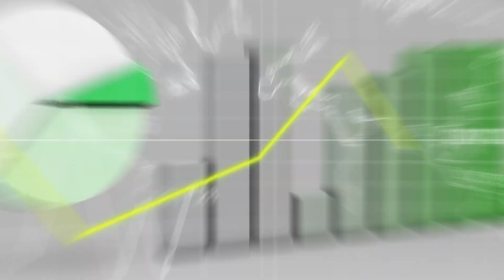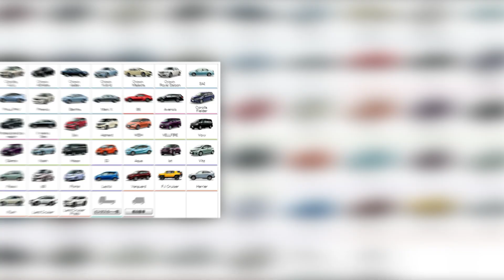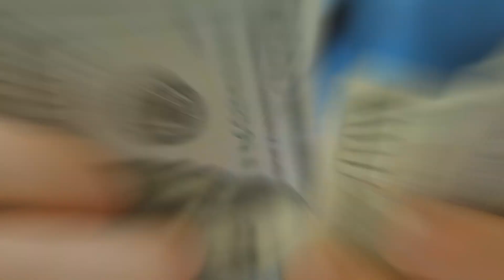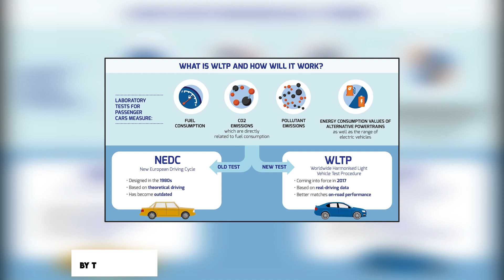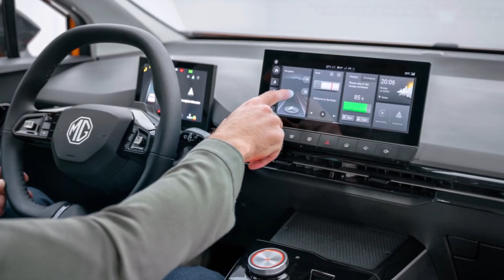BREAKING TESLA!! MG4 Most Popular!?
It is less likely that electric vehicles will soon be less expensive than cars that run on fossil fuels since there is a significant shortage of chips and there are already economic constraints. The Tesla that costs $25,000 seems further away than it did previously since there is a lack of minerals, and the cost of batteries hasn't gone below $100 per kWh, which is necessary for price parity.

Nonetheless, the price of electric vehicles is decreasing, and MG is one of the manufacturers that is contributing to this trend. Isn't this wonderful, news? As a direct consequence of this, the newly introduced MG4 EV from the manufacturer establishes a new benchmark for the quality of electric cars. Do you like the way that this version has been updated?

On TECH ELECTRIC, we are happy to provide you with the most updated information concerning EVS. You might be interested in purchasing one for yourself, but you aren't sure which model you should choose. There is no need for you to be concerned because all of the information that you want concerning the MG4 is right here, so let's begin.

🎥 Videos about Electric Vehicles (EV), EV Batteries, Nuclear Diamond Battery and more